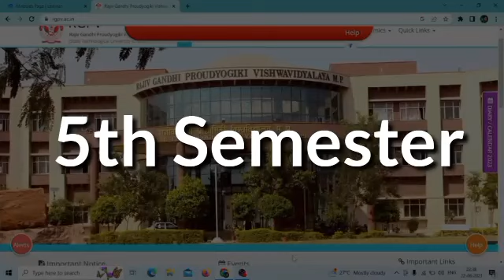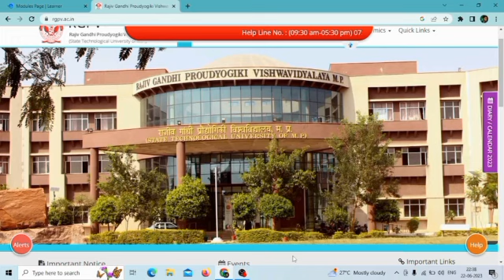Power electronics model paper 🗞️ le lo 🥳 5th Semester